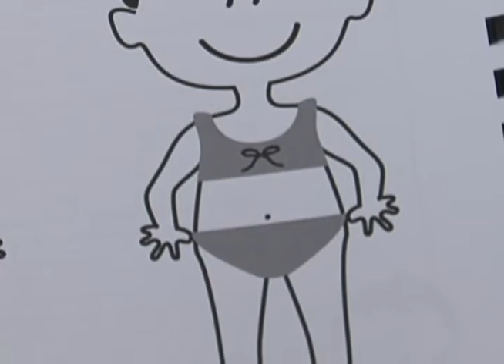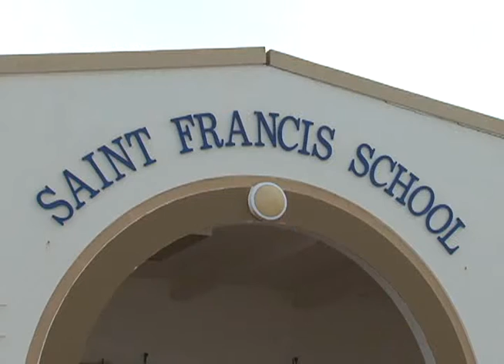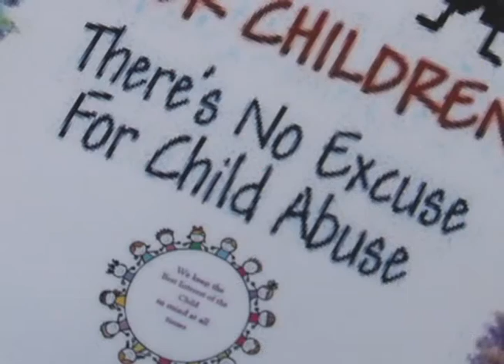Yona school conducts education campaign about sex abuse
To date, 15 plaintiffs have filed suit against the Archdiocese of Agana, each alleging they were victim to child molestation decades ago by the hands of church clergy. Some plaintiffs detailed they told a trusted adult - but no action was ever taken. Other plaintiffs stated they were too embarrassed to bring shame to their family and kept their secret to themselves. In light of the allegations and to ensure all children are safe from sex abuse, the church formed a task force for the protection of minors who conducted trainings for all the island's Catholic schools. One school is already months into implementation.